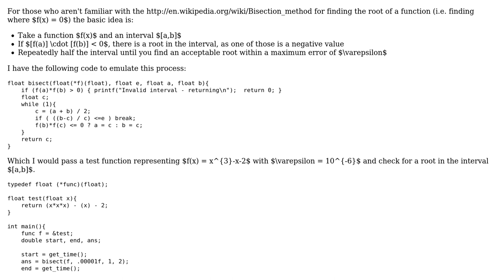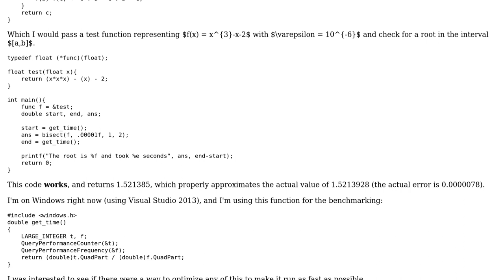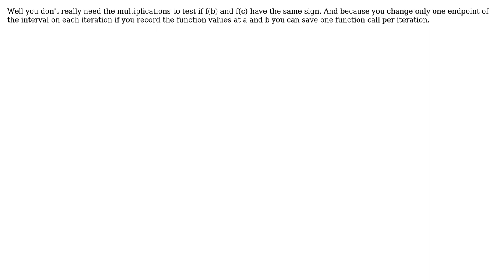Code Review: Bisection method for finding the root of a function (2 Solutions!!)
Code Review: Bisection method for finding the root of a function

With thanks & praise to God, and with thanks to the many people who have made this project possible! | Content (except music & images) licensed under CC BY-SA | Music | Images & others | With thanks to user Wilf Rosenbaum user vnp user Jamal user galois and the Stack Exchange Network Trademarks are property of their respective owners. You are responsible for your own actions.